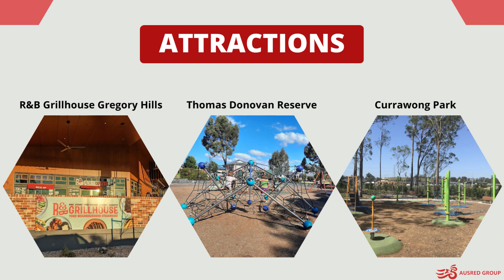Gregory Hills NSW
If you're looking for a great place to live in the Sydney area, look no further than Gregory Hills! This charming suburb has been around since 2008, and it's easy to see why it's one of the most popular places in the city. From its historic St. Gregory's Chapel and stunning local geography to its convenient location and vibrant community, there are plenty of reasons to call Gregory Hills home. In this video post, we'll explore why Gregory Hills is the best suburb in Sydney.